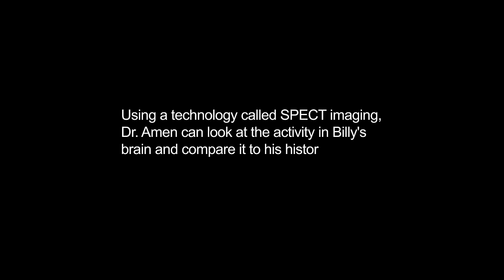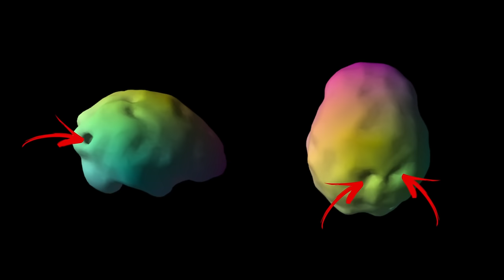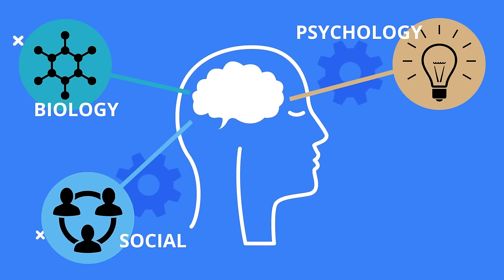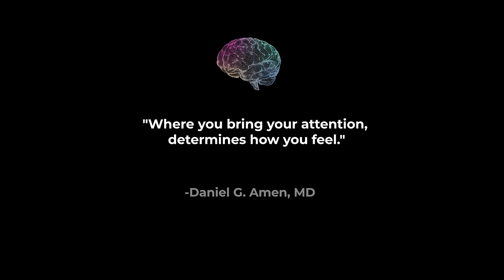Entrepreneur and Author Billy Carson How to Have a Better Brain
Entrepreneur and author @billycarsonofficial didn’t grow up having it all. In fact, his upbringing was filled with stress and trauma—which can negatively impact your brain and contribute to depression, resentment, and anxiety. He experienced the type of trauma that can cause changes in the brain that make you more likely to turn to alcohol, drugs, sex, or video games for relief from painful memories. But not Carson. He used the childhood trauma he faced to fuel his ambitions and turn his pain into purpose. But even though he’s reached a high level of success, he wanted to know if he could be performing at an even higher level if he can improve his brain health. That’s why he visited Amen Clinics to get a brain SPECT scan.

When you grow up with childhood trauma or in a stressful environment, it can play a major role in shaping your mental health as an adult. In many cases, adverse childhood experiences have a negative impact on brain function and mental health.

For Carson, the odds seemed to be stacked against him. His dad was an alcoholic and drug addict. In an effort to get away from that negative influence, his mom moved the family to a town in Florida that, unfortunately, turned out to be so crime-ridden the police wouldn’t even go there. “They called it the Bermuda Triangle,” Carson says.

By age 6, Carson was seeing people getting stabbed or being killed in the neighborhood. “It was a normal everyday event,” he says. At night, he would grab a butcher knife, push over the dinette table, put his siblings behind it, then stand guard all night to protect them. The town was so tough the school crossing guards would try to rob the kids on the way to school. The junior high school he attended got closed down because kids were murdering each other.

With that start in life, it wouldn’t be a surprise if Carson had fallen into the same negative behaviors as the other neighbor kids. But something about Carson was different. He told his mother, “I don’t belong here.” And he started looking for a way out.